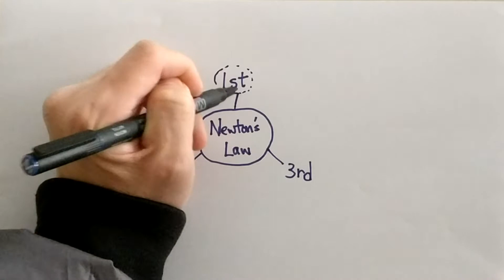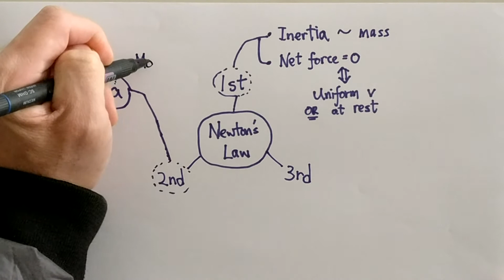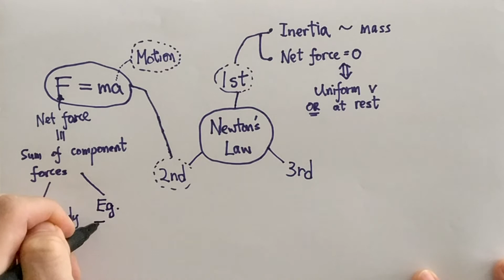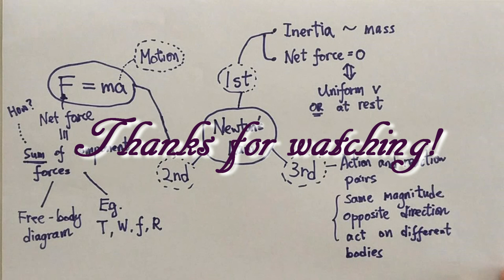newtons law concept map